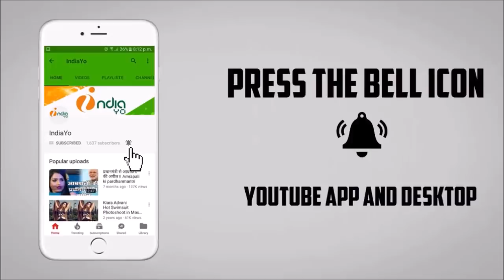कुली No.1 का नया रिलीज डेट आउट - Coolie No.1 New Release Date Announced - Khesari, Kajal